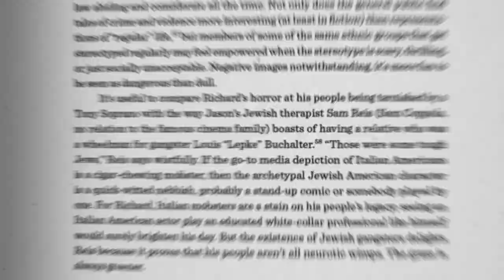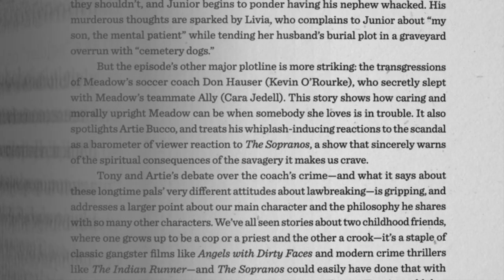The Last Supper: A Sopranos Session: Official Trailer (2020) | Castelluccio, Curanovic, Curatola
Watch The Last Supper: A Sopranos Session on Filmzie for Free

An intimate and hugely entertaining dinner with key members of the cast of The Sopranos, as they reminisce about the show, filmed in the Little Italy restaurant, IL Cortile, that cast members would go to for a commiseration dinner after their character had been killed off in the show.

Federico Castelluccio, Sammy Curanovic, Vincent Curatola